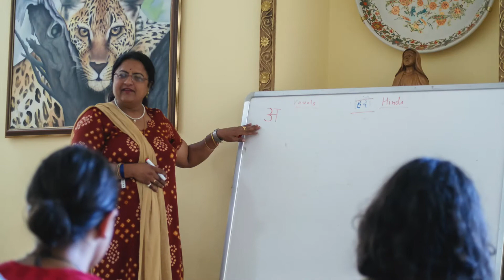Academy Festival 2016